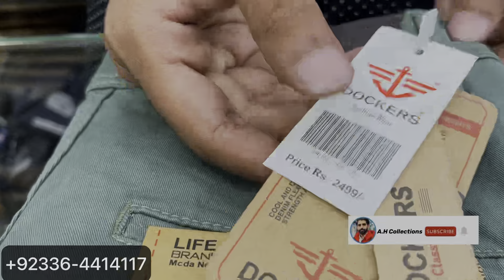Mens summer collection 2023|Garments Wholesale Market in Rawalpindi |New Lilen shirt|Denim shirt